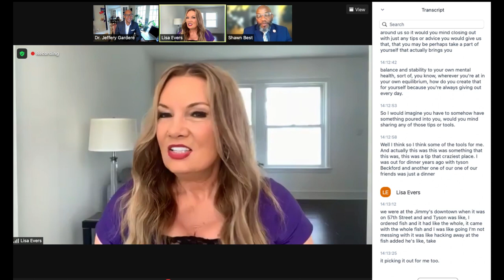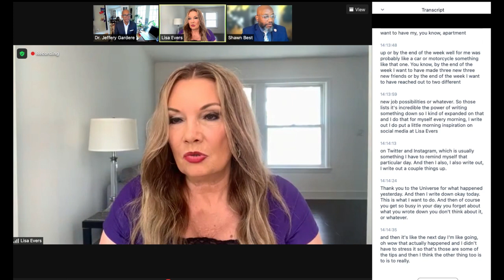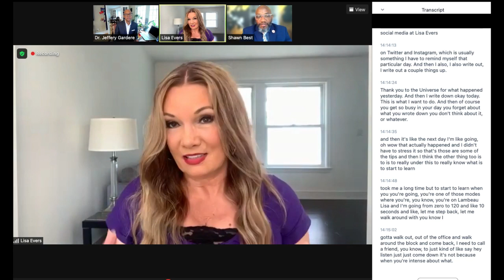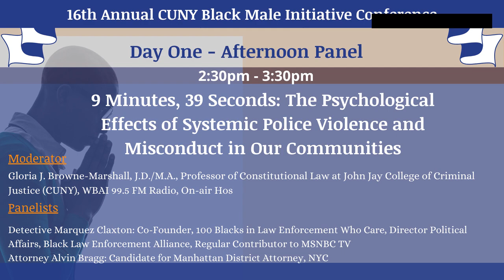16th Annual CUNY BMI Conference - Power Lunch with Lisa Evers | Day One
In this powerful conversation, Lisa Evers and Dr. Jeff Gardere (Real Housewives of Atlanta, Touro College, CUNY BMI Advisory Board Member) will discuss how we co-create the mindset necessary to debunk negative stereotypes and myths of the black male.  Together, they will envision alternate realities and evolving self-images now associated with black male success in multiple sectors such as: career education, community responsibility, organizational leadership, and personal power.